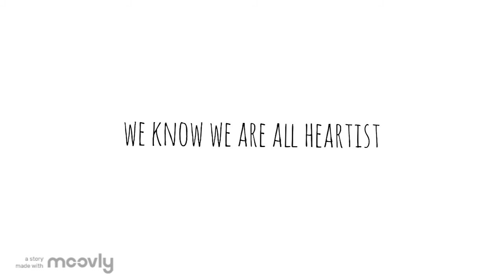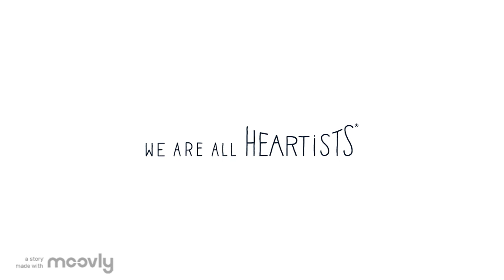Heartist - AccorHotels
Promo movie for Accor event